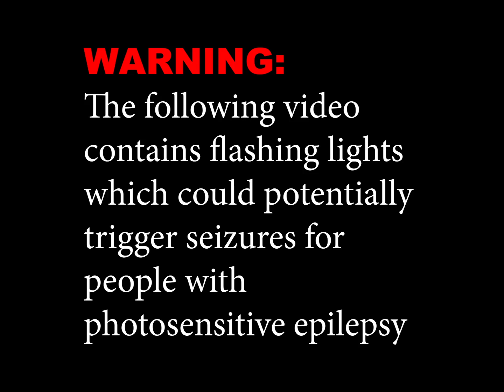Spring Silver - Drop Into the Blue (Music Video)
i made this for a film class final. two birds, one stone, babey